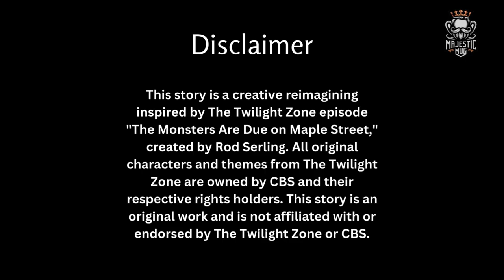The Shadows of Cedar Avenue | A Paranoia Fueled Mystery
On Cedar Avenue, everything seems perfect—until the power goes out. A peaceful suburban street plunges into darkness, and with it, trust among neighbors crumbles. Strange lights flicker in the sky, whispers of conspiracy spread, and suspicion turns former friends into enemies. What is really lurking in the shadows? Is it an external threat, or is the real monster fear itself?

In this gripping mystery, watch how paranoia takes root in an unsuspecting neighborhood, pushing ordinary people to their breaking point. Suspense, tension, and mistrust build as everyone searches for answers—will they survive the fear, or will they tear each other apart before the truth is revealed?

This story is inspired by The Twilight Zone episode "The Monsters Are Due on Maple Street," bringing a modern twist to the themes of fear and distrust. It will leave you questioning: What would you do if the lights went out... and your neighbors became your greatest fear?